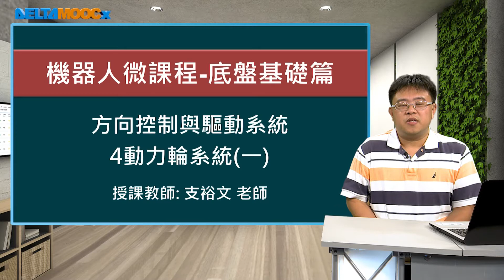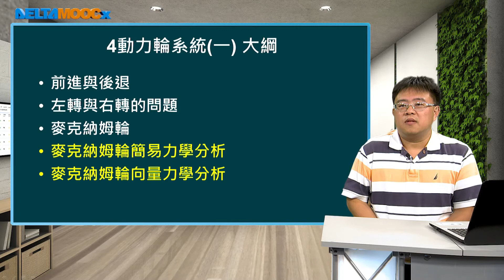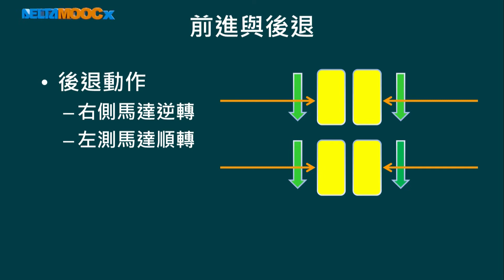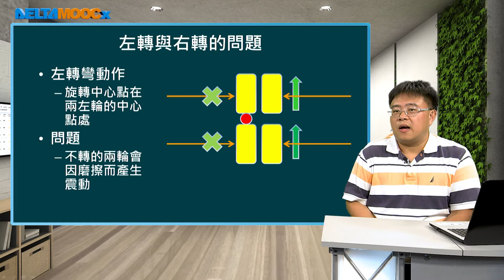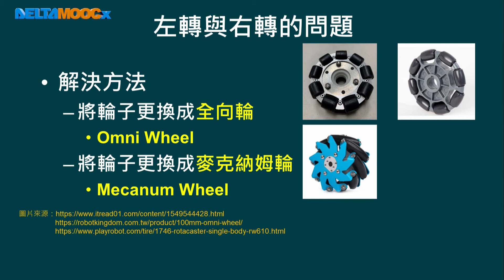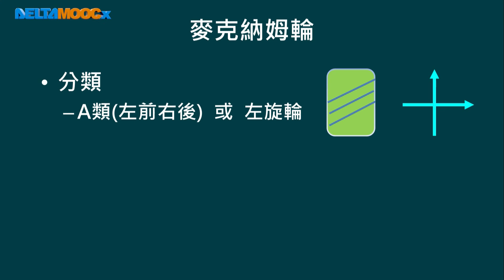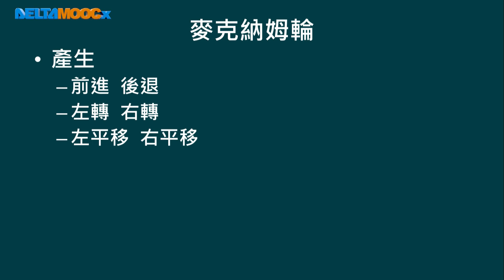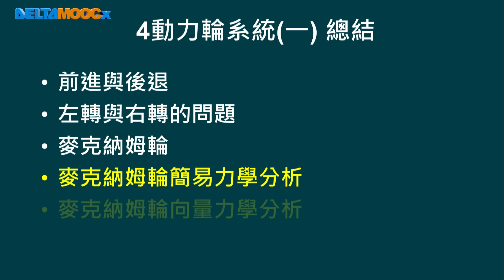高中機器人微課程_方向控制與驅動系統_4動力輪系統(一)_支裕文